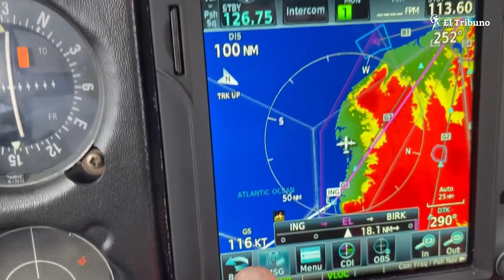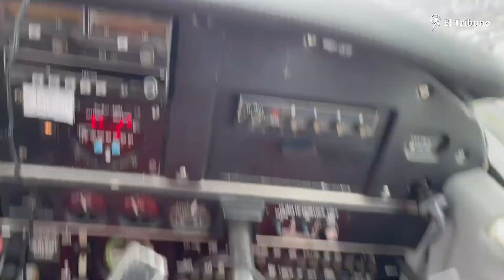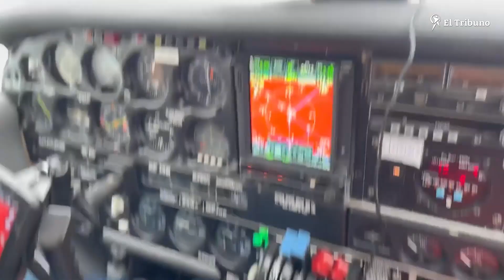La travesía de Carlos Juncosa, desde el aire